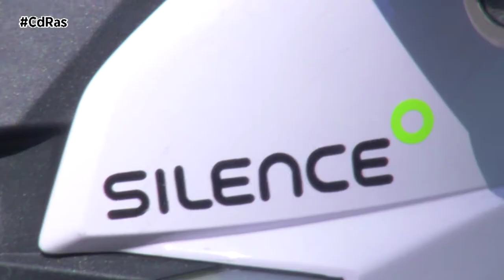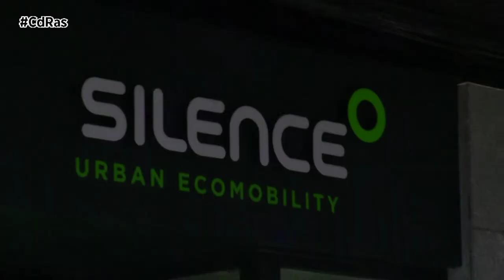INAUGURACIÓN SILENCE GRUPO BREOGÁN | By CdRas